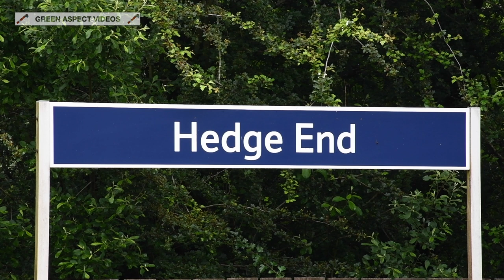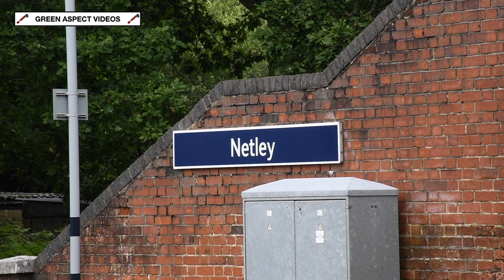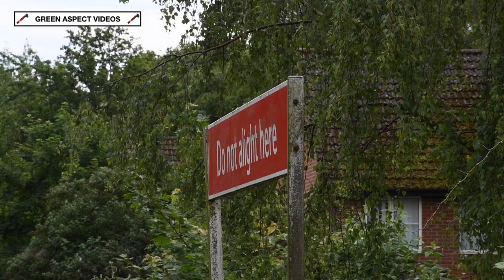Fathers Day Duo - 61306 and 31806 head Steam Dreams Excursions through Hampshire - 20/06/21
The unique sight of top and tailed steam was witnessed on the South Coast on Fathers Day, with LNER B1 No. 61306 'Mayflower' operating with the Swanage Railway's SR U Class No. 31806. The pair would take charge of a series of Steam Dreams Excursions, with a trip from London Paddington to Portsmouth Harbour being followed by an afternoon tour, running from Portsmouth & Southsea to Brockenhurst and return.

This attracted a considerable amount of attention, as 31806 would return to the main line for the first time since heading a section of the multi-day 'Great Britain XI', on the 26th April 2018. This was also the loco's first main line outing following the completion of an overhaul, undertaken during the Winter of 2020 and 2021. In addition, this would be the first time in over 50 years that a U Class Mogul had visited Portsmouth!

The day would begin with 61306 heading the first tour from London Paddington to Eastleigh, via Reading and Basingstoke. From here, 31806 would attach to the rear of the train, with the duo running in 'top and tail' mode for the final leg into Pompey. In the early afternoon, the 'U Boat' would lead the first section of the afternoon tour from Portsmouth & Southsea to Brockenhurst, travelling via Fareham, Hamble and Southampton. A reversal in the New Forest would allow the B1 to head the train as far as Eastleigh, where the U Class would pilot the train back to Portsmouth. In the late evening, the B1 would head the train back to London Paddington, with 31806 being detached at Eastleigh.

We capture the ensemble at two different locations, starting with Hedge End for the trip from London Paddington to Portsmouth Harbour. With 31806 at the back, the B1 accelerates away from Eastleigh, providing a fine performance for the onlookers on the station, brightening up a rather gloomy morning. The second and final scene comes from a very busy Netley station, where the crowds gathered to witness the rare sight of steam on this route. Here, 31806 approaches at a cautious pace, with the crew adhering to a 10mph gauging restriction through the station. With a few blasts on the LMS style hooter, the mogul opens up and provides a noisy soundtrack as the charter gingerly makes its way past the onlookers, with 'Mayflower' tagging along at the rear of the train.

Timestamps:

00:00 Intro
00:20 61306 - Hedge End
01:47 31806 - Netley

There are further plans for 31806 to be used on a handful of charters during the Summer, so watch this space!